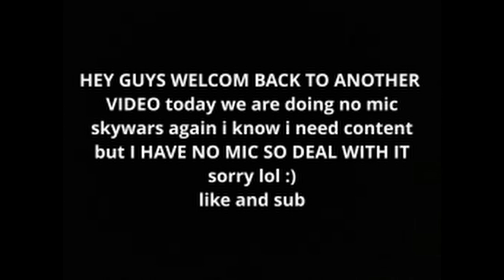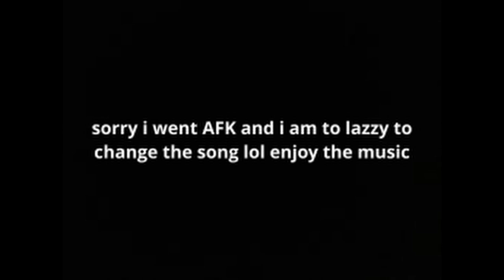no mic skywars #4 with DJ_Films